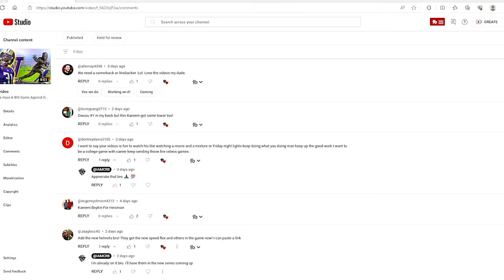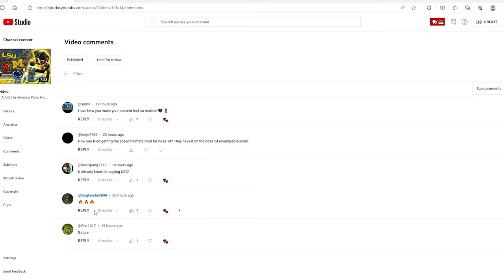Do We Have The Next Kyle Pitts 2.0?|Ncaa College Football 23